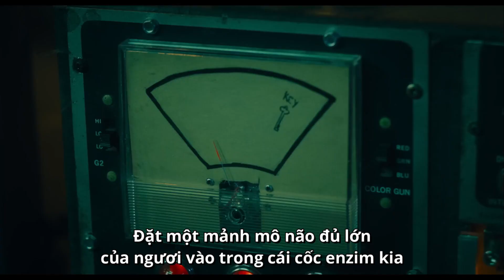SAW X (2023) - TRAILER CHÍNH THỨC (VIETSUB)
nổi hứng vietsub cái trailer mà tui đang mê thôi, bác Tobin Bell vẫn đỉnh như ngày nào ~
chắc kèo phim này không bao giờ về Việt Nam rồi huhu.

Phim sẽ chính thức ra rạp quốc tế vào 29/09/2023

This trailer belongs to Lionsgate, I only provided subtitle in Vietnamese.